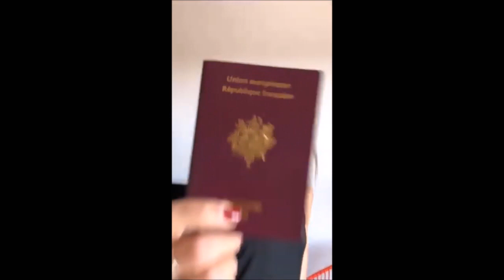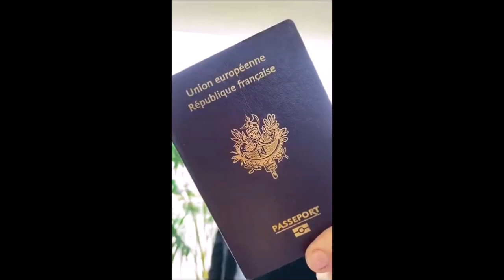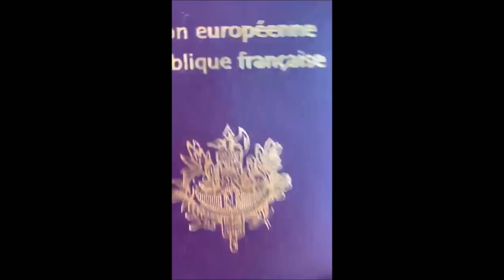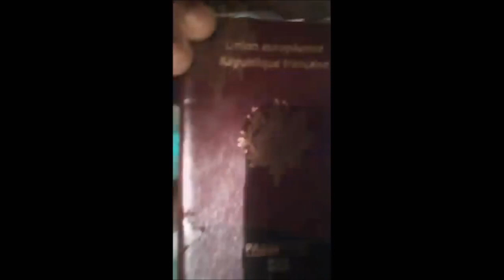DON'T RUSH CHALLENGE - Air France TOULOUSE Passport Edition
Thank you to the Air France TOULOUSE  employees team worldwide for responding to our call, we are all in this together...Stay Safe and God Bless